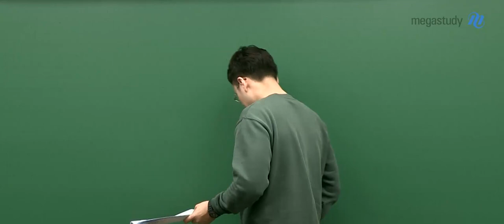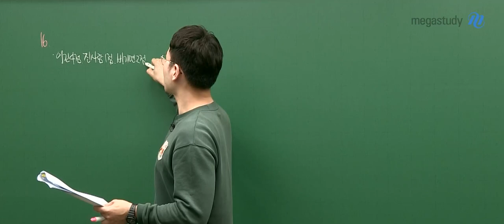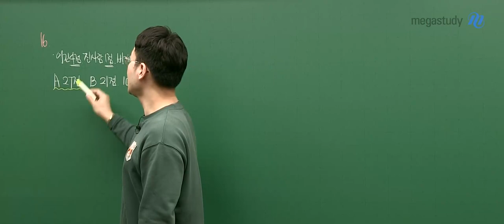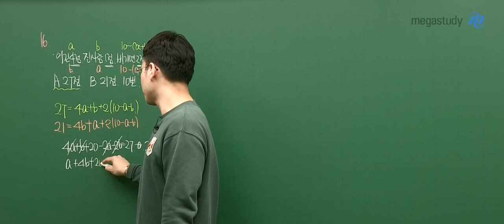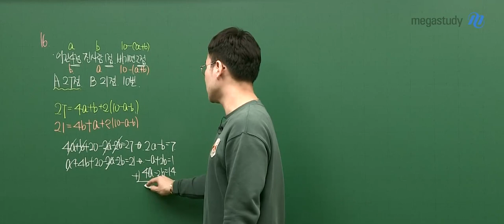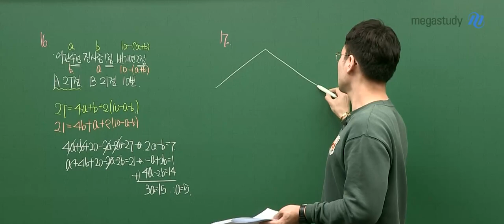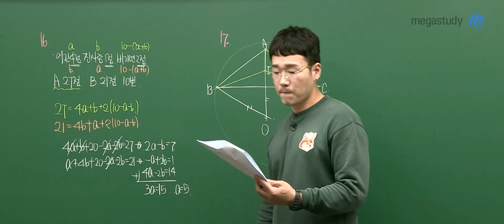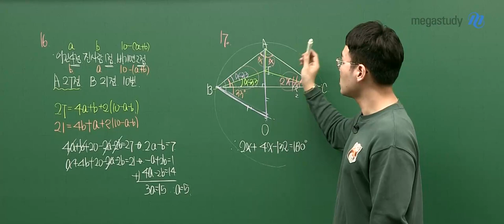[메가스터디] 수학 이현수 쌤 - [고1 수학] 4.24 학평 해설강의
2020년 4월 24일 시행된 고1 학력평가 수학
메가스터디 이현수 쌤의 해설강의입니다!